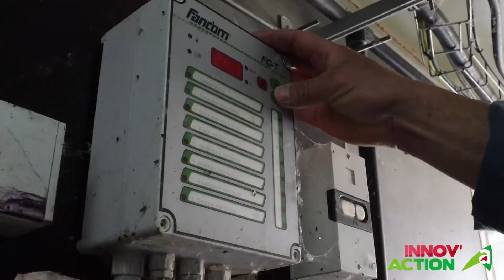Innov'Action 2017 Bretagne - Autonomie et durabilité pour transmettre un élevage de porcs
Michèle et Guy DIRIDOLLOU, Cédric LE BARS  (3 UTH - 215 truies Naisseur/Engraisseur - 105 ha) ont mis en place la fabrication d'aliment à la ferme pour l'engraissement avec stockage de blé et maïs. Suite à la DN5 ils ont construit 1 176 places d'engraissement et 340 places post-sevrage et rénové l'ancien engraissement avec passage en alimentation à la soupe de l'ensemble. Installation d'un jeune en intégrant l'efficacité technique, économique et environnementale. Porte ouverte le vendredi 23 juin